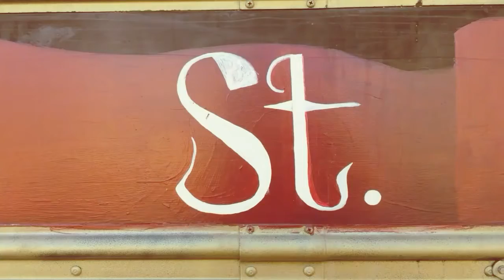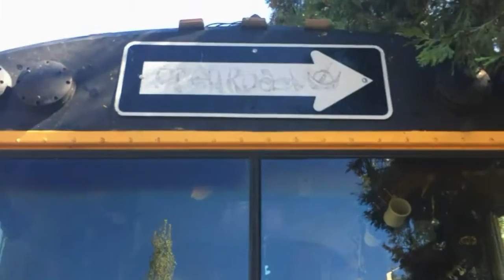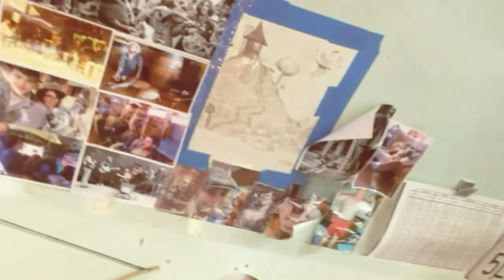St. Cinder Needs A New Bus! (Indiegogo Video)